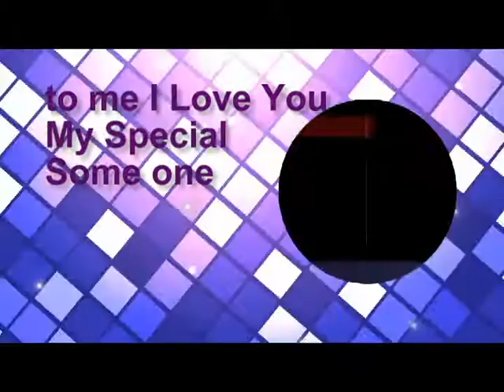I Dedicate This Love Song to You- Miftachul Wachyudi (Yudee)